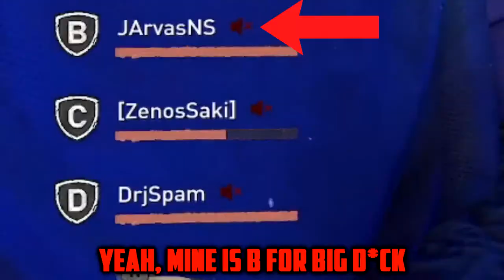Dying Light 2, But The Only Thing Dying Is Us